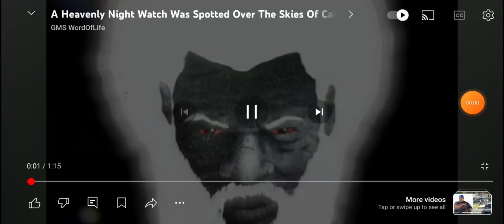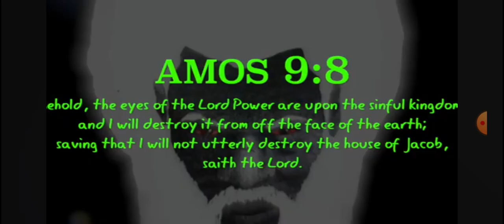UFO over California ( CHARIOTS OF ISRAEL!!! ) Psalm 68:17